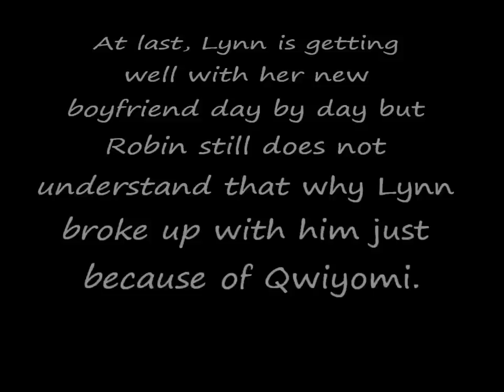[DISTED2013] How does Qwiyomi affects your life?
We are from Disted Hospitality School.
This is our video of Foundation in MicroComputing.
Please give us support on this short video.
How does qwiyomi affects your life in a relationship? Watch it~